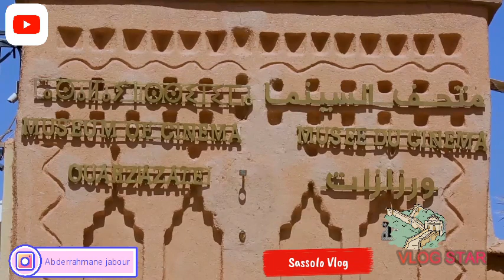kasbat taourirtte & Musée du cinéma قصبة تاوريرت ومتحف السينيما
قصبة تاوريرت معلمة من معالم ورزازات الكبرى.
بناها المسمى امغرر حمدي سنة 1756.والنصف الأخر بناه الباشا الكلوي الدي كان قائد هذه المنطقة الشرقية في أيام الإستعمار الفرنسي
2:17

ورزازات هوليود السينما في العالم و السياحة جولة في المدينة الهادئة

cinimatique VEDIO

ouarzazate,
maroc ouarzazate
,noor ouarzazate,
guide ouarzazate,
cinéma ouarzazate,
ouarzazate hollywood,

voyage en bus à ouarzazate
,ouarzazate maroc vlog,
visite ouarzazate maroc,
visite de ouarzazte,
cinéma cinéma ouarzazate
,voyage ouarzazte,
centrale solaire de ouarzazate,
ahwache warzazate,
ouarzazate (ville / commune / village),
routes du maroc 4k60 🚌
,naza
,circuits sahara
,route du maroc
,mise à jour,
darna television
,visite maroc
,tester,
solaire
ورزازات,سياحة في ورزازات,

,maroc,
atlas,
5 étoiles
,Sahara,
la nature
,mouton,
arabe
,rap ouarzazate

::::::::::::::::::::::::::أبرز الأفلام المصورة بورزازات::::::::::::::::::::::::::::::

ورزازات «هوليوود أفريقيا».. أبناؤها كومبارس الأفلام العالمية
 الفارس المغربي (Louis Lumière)
 موروكو (Josef von Sternberg)، نجمة الفيلم (Marlene Dietrich)
 Othello (أورسن ويلز)
kasbah taourirt ouarzazate maroc
 film  Flight to Tangier (تشارلز ماركيز ارين)
باتون (فيلم)، من إخراج فرانكلين شافنر
 لورنس العرب، بطولة بيتر أوتول، عمر شريف
  filmThe Man Who Knew Too Much، بطولة (جيمس ستيوارت)
 filmThe Man Who Would Be King
  film Rollover
لؤلؤة النيل
 الإغراء الأخير للسيد المسيح
film Highlander III: The Sorcerer
 Film Kundun
Film Hideous Kinky
Film The Mummy
 المصارع (غلادييتر)
عودة المومياء
maroc ouarzazate,
لعبة تجسس
 سقوط الصقر الأسود،
مباشر من بغداد،
Film  Mission Cléopâtre
film Alexander
 هيدالغو
فيلم كليوباترا
ouarzazate,
'علي بابا والأربعون لصا،بطولة Fernandel
: مملكة الجنة